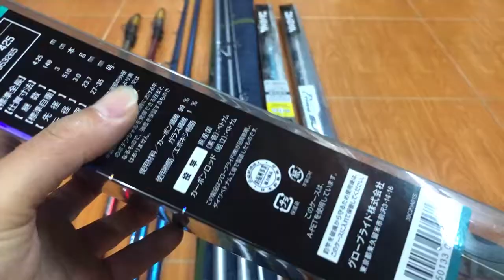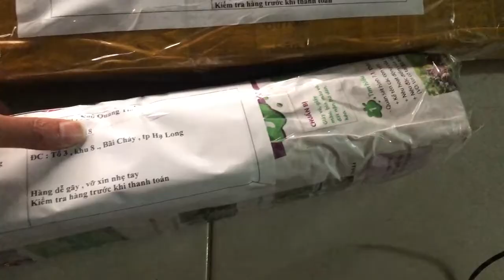Thanh lý tất cần lục cao trung gom hàng mới về liên hệ 0961932218